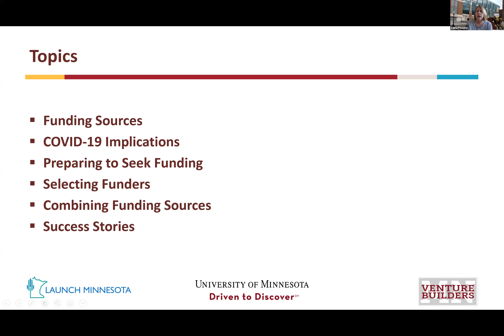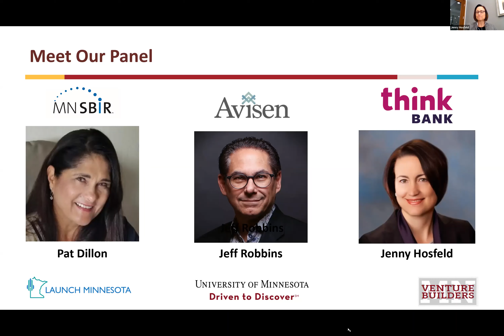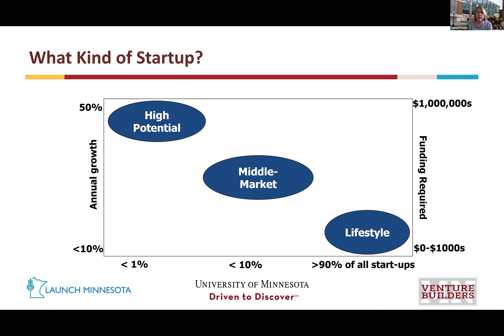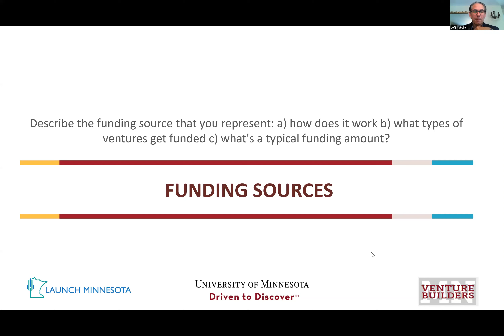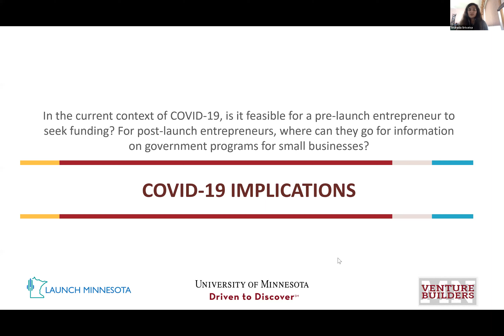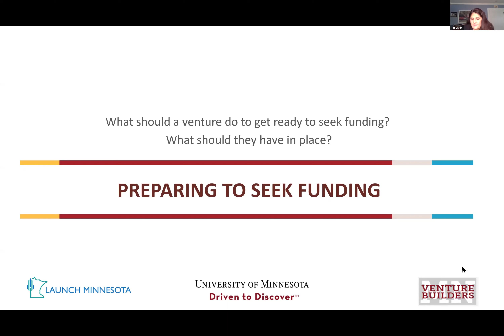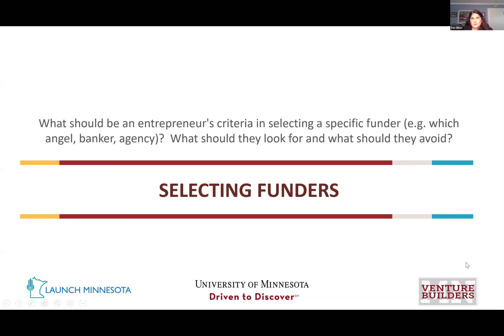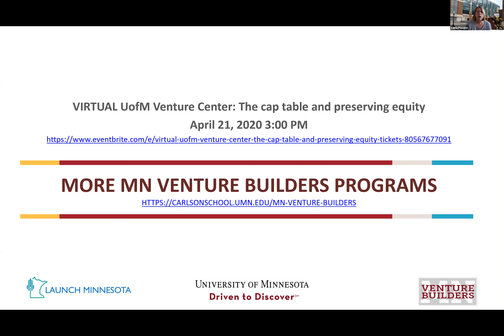Early Stage Startup Funding Panel 4 14 20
Perspectives shared by a panel composed of an expert on SBIR/STTR funding, an attorney who works with venture capital and angel investors, and a commercial banker